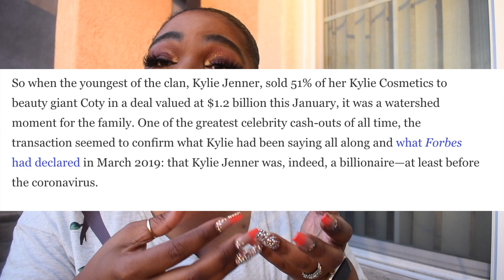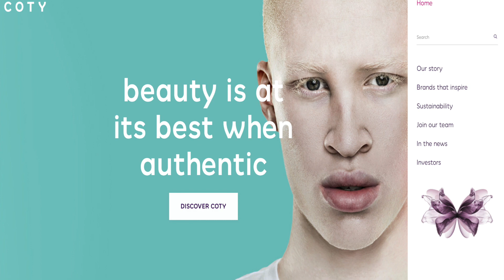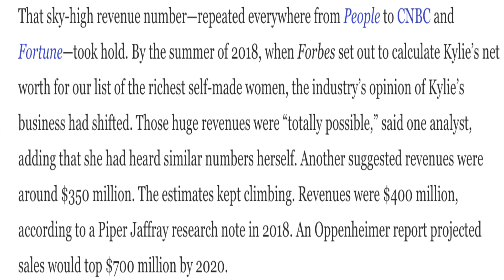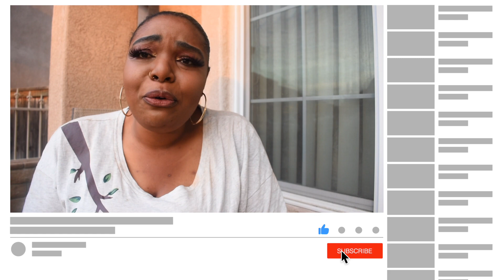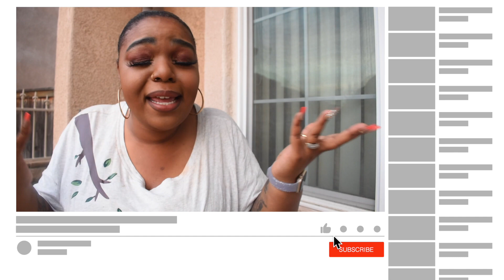KylieJenner is NOT a Billionaire - Forbes Kylie lies about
Chase Peterson-WithornForbes Staff
Billionaires
Madeline Berg
Madeline BergForbes Staff
Media
Following the money

Earlier this year, Kylie Jenner sold half of her cosmetics company in one of the greatest celebrity cash-outs of all time. But the deal’s fine print reveals that she has been inflating the size and success of her business. For years.
Editor’s note, June 1, 2020: This story has been updated to include a statement from Kylie Jenner’s representatives.

More than a decade into their fame, the Kardashian-Jenners tend to induce eye rolls and sighs among jaded media consumers. But when it comes to their wealth, even critics of reality TV’s first family are intrigued; the Kardashian-Jenner machine—and the cash it generates—has been the subject of articles, podcasts, even books. But no one cares more about the topic than the family itself, which has spent years fighting Forbes for higher spots on our annual wealth and celebrity earnings lists.

So when the youngest of the clan, Kylie Jenner, sold 51% of her Kylie Cosmetics to beauty giant Coty in a deal valued at $1.2 billion this January, it was a watershed moment for the family. One of the greatest celebrity cash-outs of all time, the transaction seemed to confirm what Kylie had been saying all along and what Forbes had declared in March 2019: that Kylie Jenner was, indeed, a billionaire—at least before the pandemic.

Editor’s note, June 1, 2020: Following publication of this story, representatives of Kylie and Kris Jenner sent a letter to Forbes denying that Kylie has lied or that the tax returns the Jenners sent us contained false numbers. “The accusations that the Jenners, and/or their accountants, falsified tax returns and then lied about their 2016 revenues for the last four years, are absolutely false,” the letter reads, in part.